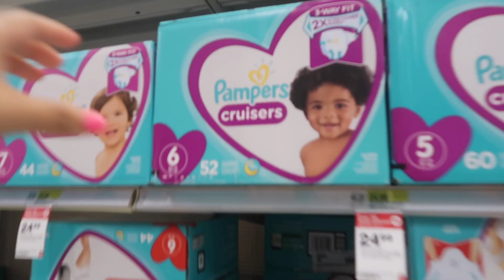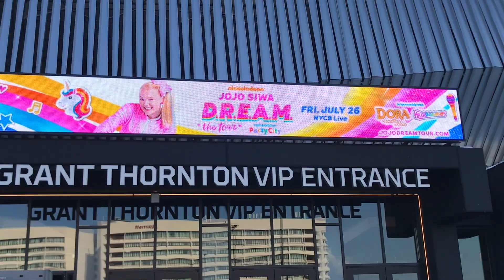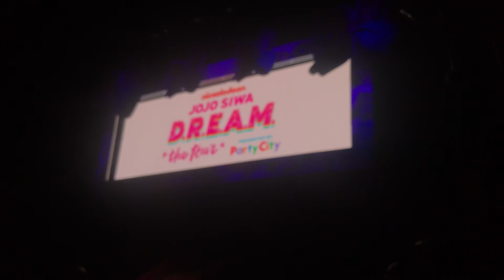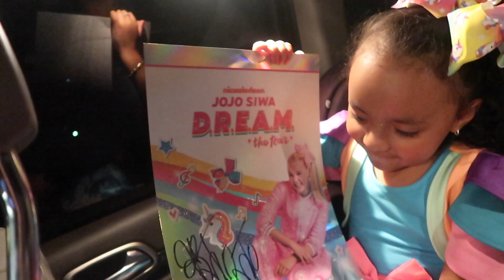WE MET JOJO SIWA!!!